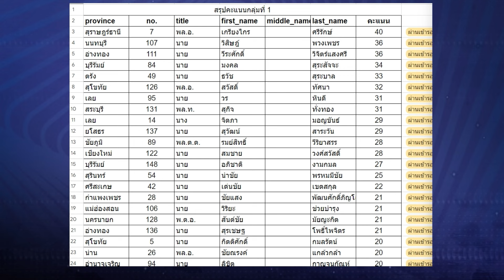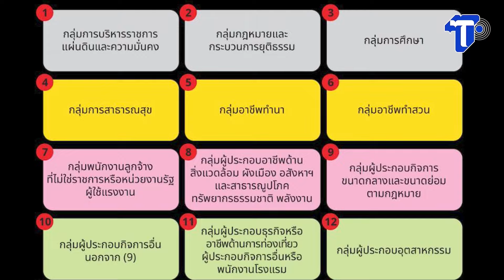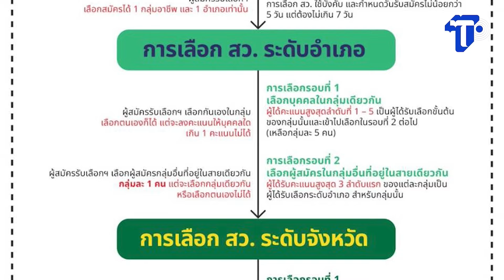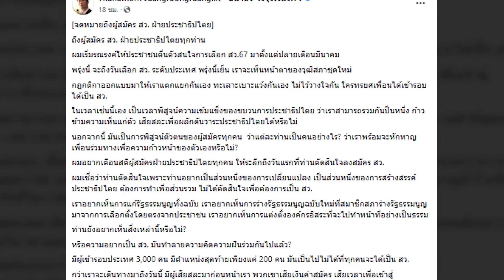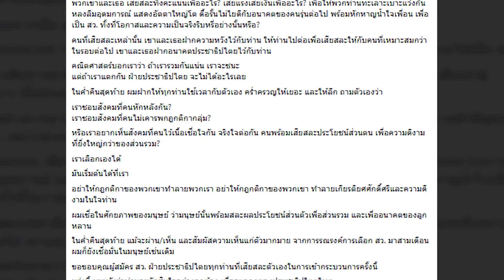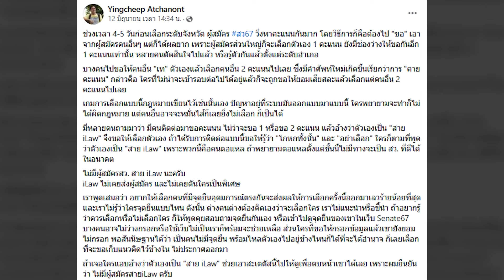แชทฮั้วทำพิษ! จับตาเลือก สว.ระดับจังหวัด ชอบ-มิชอบ?